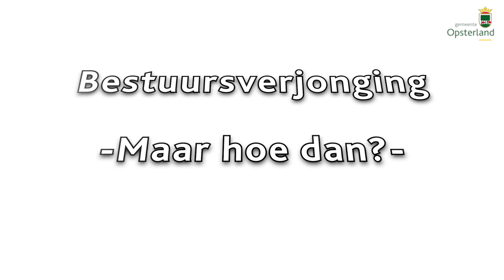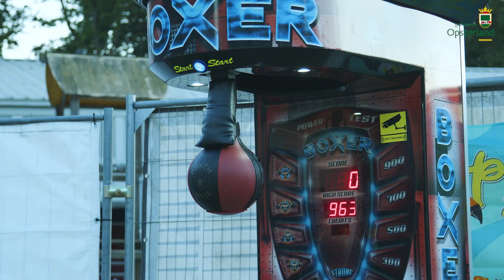Bestuursverjonging: maar hoe dan?